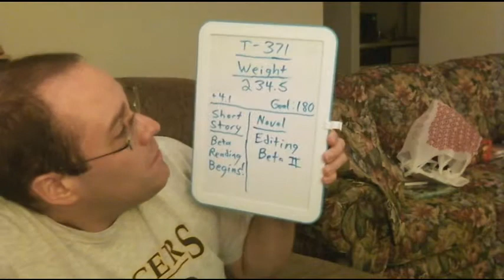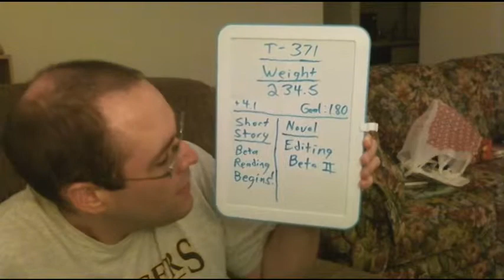Journey to 30 - Episode 91: Exposure Therapy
Going through the continuing process of reading feedback and coping with my own insecurities. It's worth it. It makes the final product better. I'm going to try to not be such a wuss about it.

Weight: 234.5 Lbs.
Short Story: Beta reading in progress.
Novel: Beta 2 edits in progress.